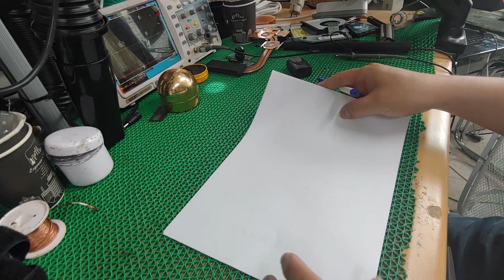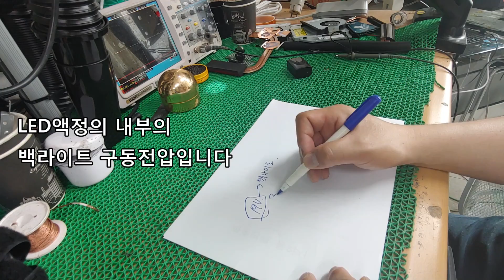노트북액정수리.. 자가로 새 액정교체 후에 화면이 안나와요. 왜 그럴까요?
노트북패널(액정)의 경우 백라이트로 들어가는 19v가량의 전원이
계속 들어오는 모델과 사용자가 켤때만 전원이 투여되는 두가지 방식의 노트북이 있습니다.

요즘 나오는 노트북의 경우 배터리 제거가 쉽지 않기 때문에 자가로
노트북 액정을 교체를 하는 경우 이런 방식의 차이에 따라 새 액정을 교체하고도19v 전원 때문에 패널을 넣고 빼는 순간 회로가 고장나면서 화면이 안나오는 경우들이 종종 있습니다.

이럴 경우 수리는 어떻게 진행되는지 노트북 메인보드 수리 화면을 남겨 봅니다.